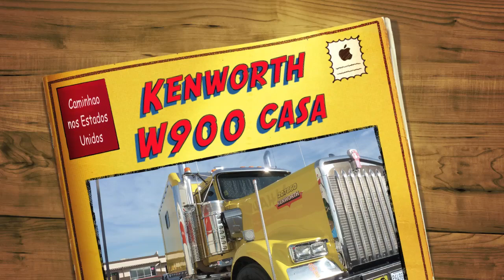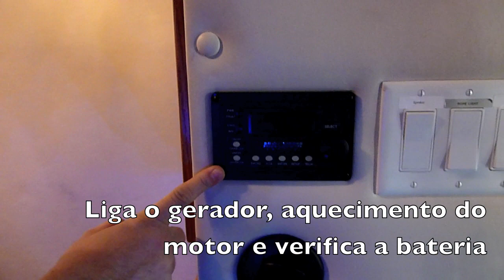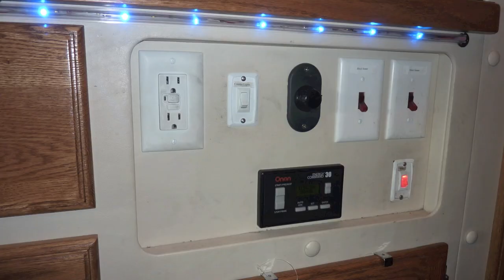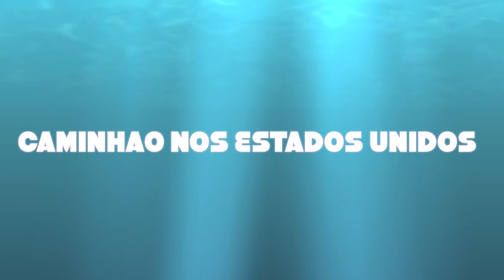Kenworth W900 home on wheels. Caminhao - Casa sobre rodas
Watch these videos about trucks:
Kenworth W900 Big Sleeper 132". Uma casa sobre rodas, mesa de jantar, cama de casal, armarios embutidos, fogao eletrico de duas bocas, geladeira, freezer, banheiro, etc. A caminhao nos Estados Unidos mostra um caminhao casa.